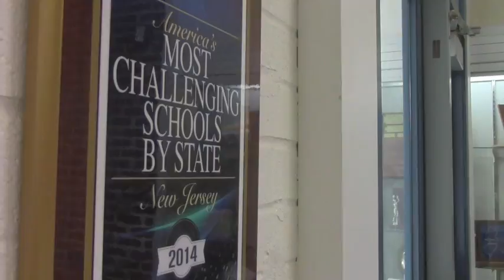PD 9 Pt Boro School segment